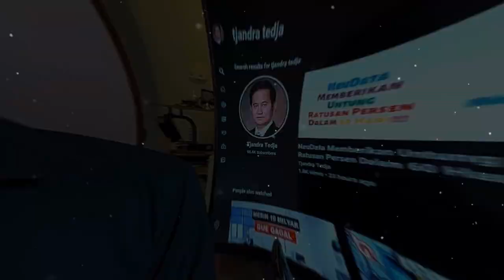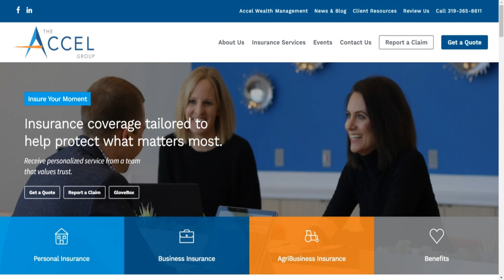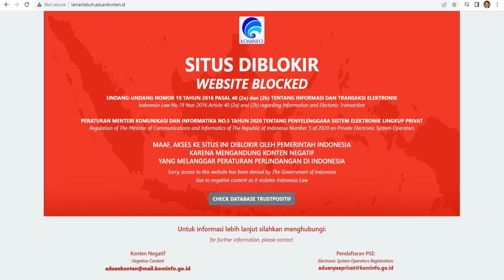Accel Group Diblokir. Bebek Culas Cuan Cuan Cuan!!!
Akhirnya, money game ponzi Accel Group yang berkedok trading kripto diblokir Kemenkominfo. Tapi, di group telegramnya, aplikasi buatan bebek culas ini masih terus memburu bebek dungu untuk dimakan uangnya.

Jika Anda terlanjur masuk, segera tarik uang Anda. Jika Anda belum masuk, tidak usah dilirik sama sekali aplikasi ini.